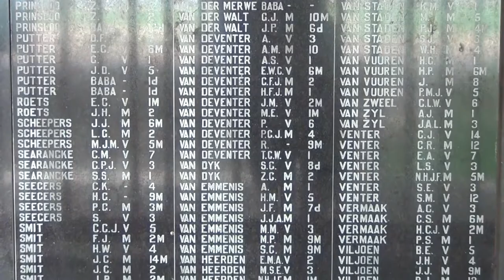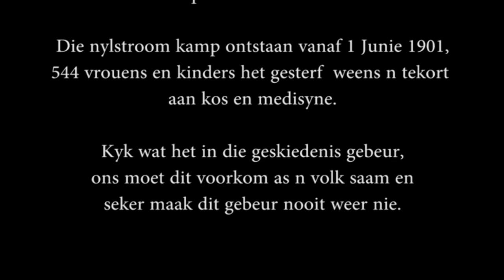Die Bitter Einde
n Kort geskiedenis van die Konsentrasie kamp in Nylstroom gedurende die Boere oorlog. As een volk moet ons almal saam staan.